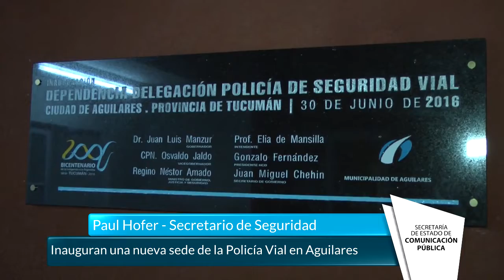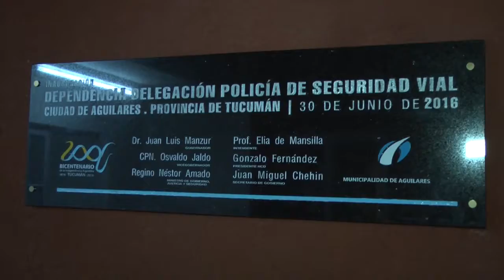Inauguran una nueva sede de la Policía Vial en Aguilares - Gobierno de Tucumán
Con el objetivo de implementar nuevas medidas preventivas en materia de seguridad vial, en la ciudad de Aguilares, la intendente Elia Fernández de Mansilla, junto al los secretarios de Seguridad y de Transporte, Paul Hofer y Benjamín Nieva, y dejó inaugurada una nueva sede de la Policía Vial.
La intendenta dijo que la creación de estas oficina permitirá mayores controles en el municipio y en otras ciudades para evitar accidentes. “Se implementará un trabajo coordinado con Defensa Civil, Bomberos y la Dirección de Transito de Aguilares para obtener mejores resultados”, agregó.
Nieva indicó que la institución está ubicada en un lugar estratégico al tener una salida directa a las principales rutas de la provincia garantizando en tiempo de zafra un mayor control de las rastras cañeras.
Por último, el secretario de Seguridad aseguró que con el lugar se jerarquizará a la policía vial: “El resultados será brindar un mejor servicio a los tucumanos, que en definitiva es nuestro objetivo”.